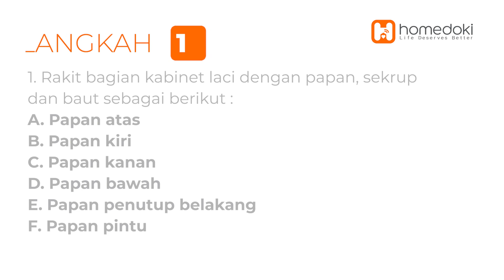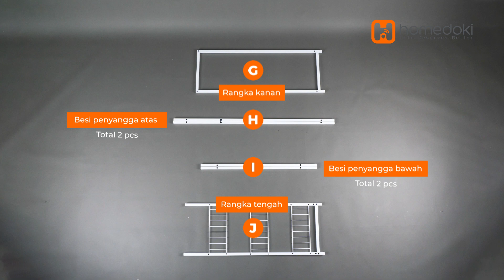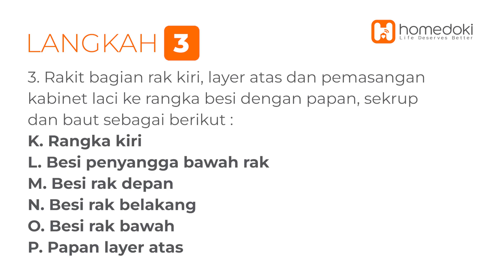Pemasangan HD014-LACI-MEDIUM Rak Dapur Medium dengan Laci